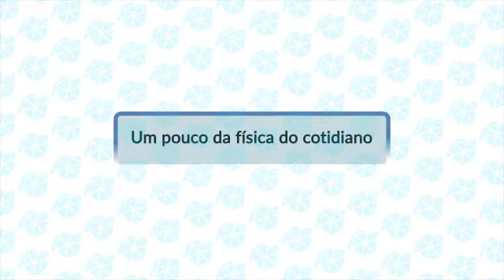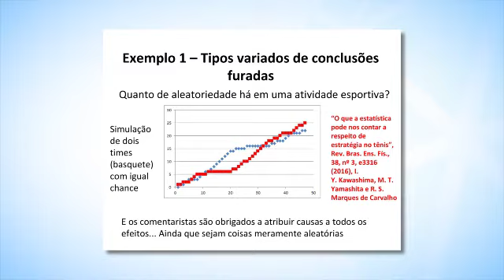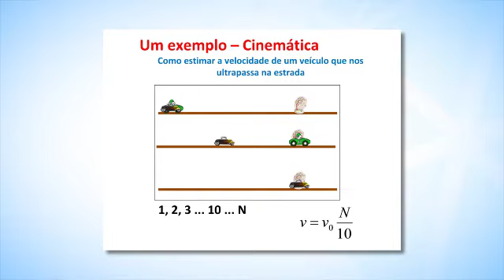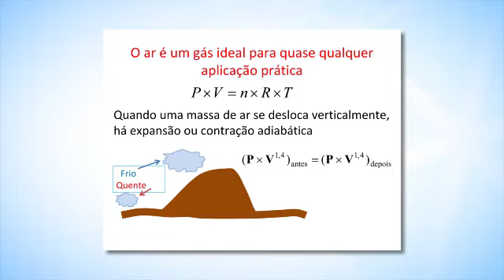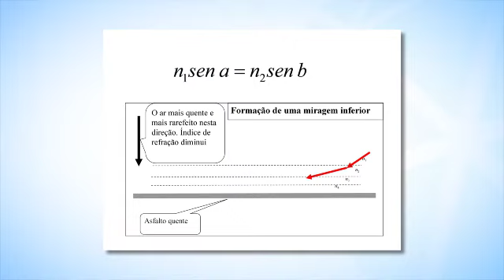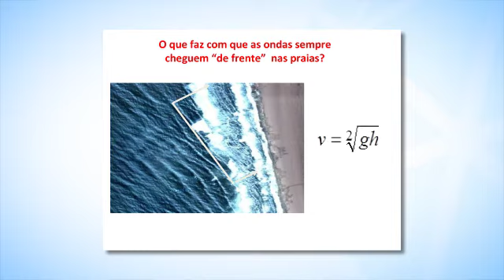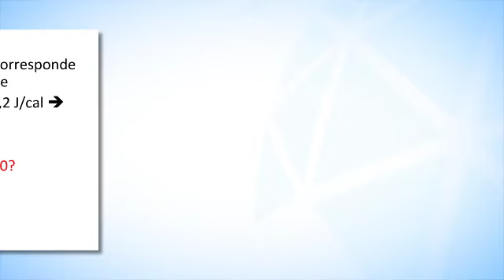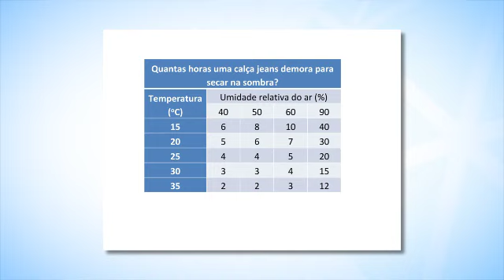Um pouco da física do cotidiano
As opiniões dos palestrantes convidados não expressam necessariamente as opiniões da equipe organizadora do Projeto Física ao Entardecer ou do Instituto de Física Teórica